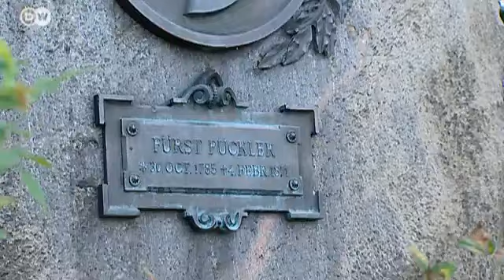UNESCO Welterbe - deutsche Parks und Gärten | Hin & weg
Landschaftsgärten waren in der Vergangenheit oft eine Leidenschaft von Königen und Fürsten. In Deutschland gibt es zahlreiche Parks und Gartenlandschaften aber nur drei tragen den Titel UNESCO Welterbe.
Da sind die wesentlich von Peter Joseph Lenné geprägten Schlösser und Gärten in Potsdam und Berlin, der von Hermann von Pückler-Muskau geschaffenen Landschaftspark in Bad Muskau und das Dessau-Wörlitzer Gartenreich.